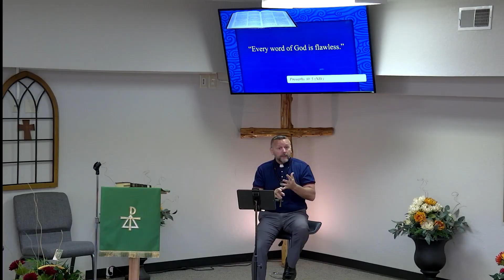Why I Can Trust the Bible Part 1 | Listen With Your Eyes | 9 1 24 Sermon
0:00 Intro
2:40 Historically
12:11 Scientifically
23:08 Prophetically

10:30 am